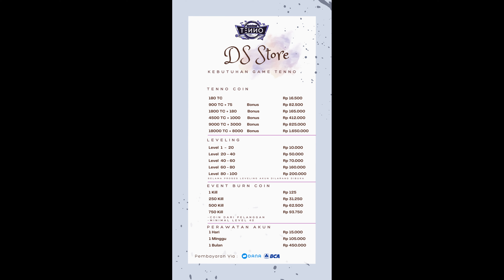Tenno - Tips Fast Kill Stone Titan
Hii... My name is Dian. Like video aku jika kalian suka dan terhibur Berikan Komentar di setiap video saya, agar kedepannya saya bisa lebih memperbaiki.

Note:
- Gunakan kode 'Dianyt' pada menu Store - Creator Code dan dapatkan bonus ekstra sebesar 5% pada setiap pembelian kalian.
- Untuk pembelian Tenno Coin bisa hubungi saya lewat Instagram atau Facebook.

Thanks. ❤️